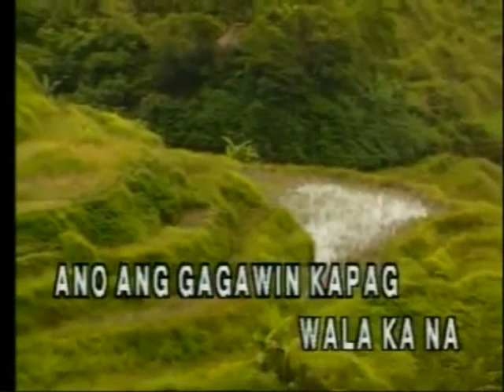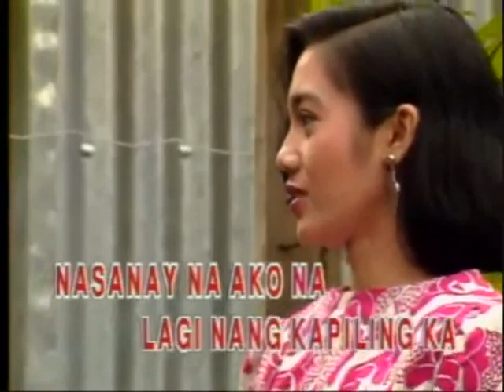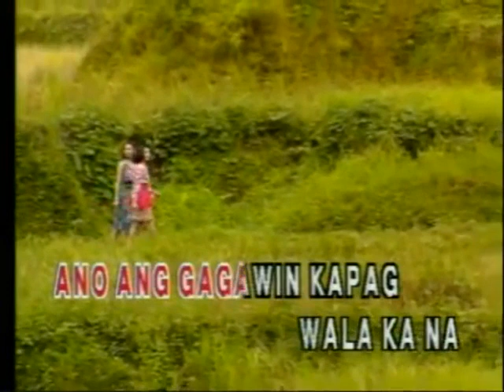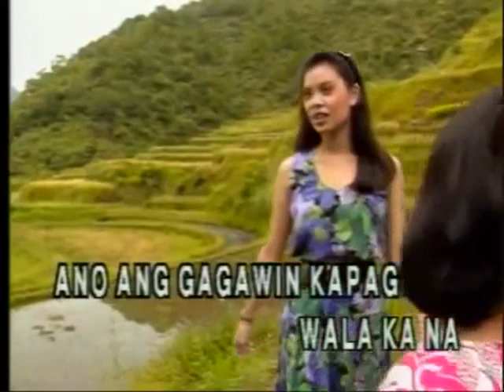Ano Ang Gagawin Kapag Wala Ka Na - Video Karaoke (Precision) - Minus One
Search: ClassicKaraoke

Ano Ang Gagawin Kapag Wala Ka Na as popularized by Eva Eugenio

Words and Music: Vic Quilet, D. Garcia, Baby Gil
© Year: 1980

Video Copyright by Precision Audio Video Service, Inc.